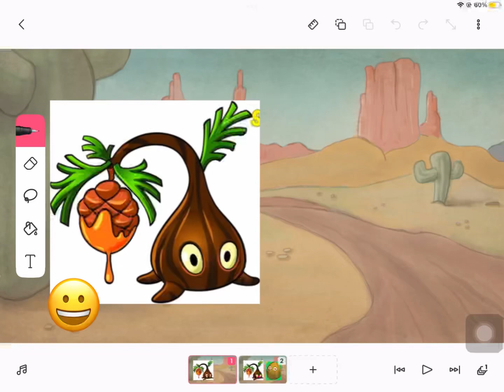Sap fling and wall nut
Plants vs zombie